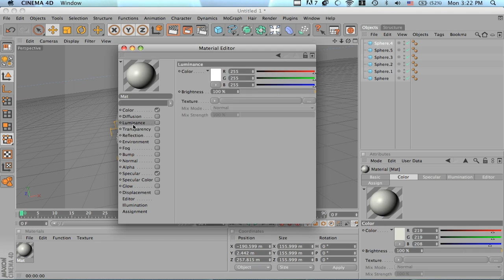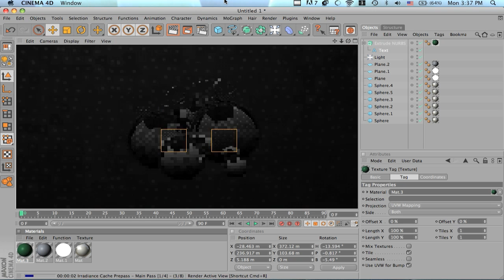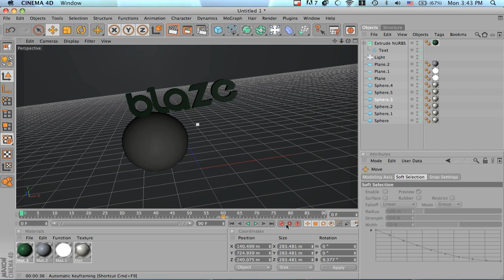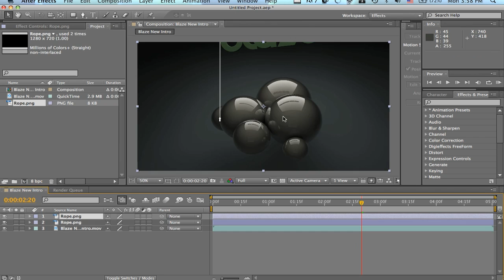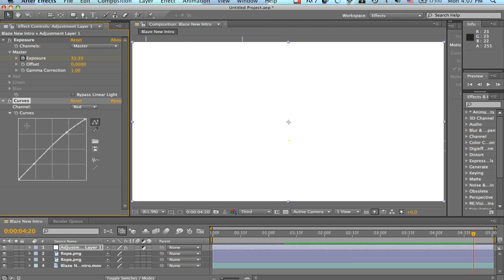BlaZe Intro Speed Edit // iBeckk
My first speed edit!  Tell me if you think i should keep doing them.